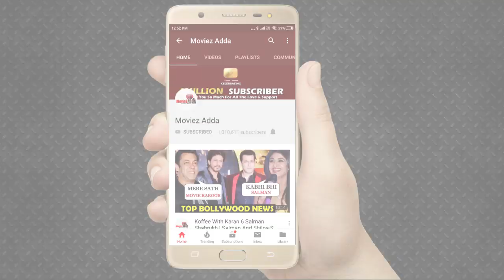Tamannaah Bhatia की प्रतिक्रिया Makeup को लेकर की बाते | Kareena, Alia , Deepika